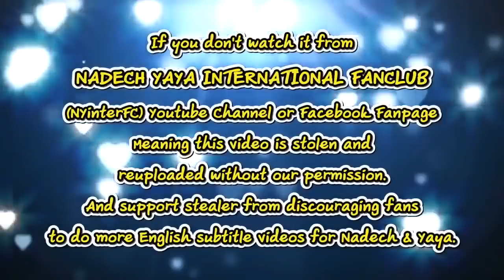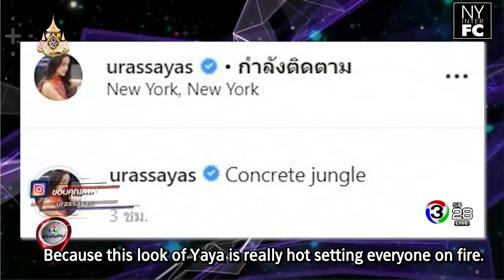[ENG SUB] Yaya in New York for LVCruise 2020 | Review Banterng 8/5/2019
Credit:
Translation by Rosie mystica

This video belongs to:
ญาญ่า in NY LVCruise 2020 รีวิวบันเทิง 8/5/2019